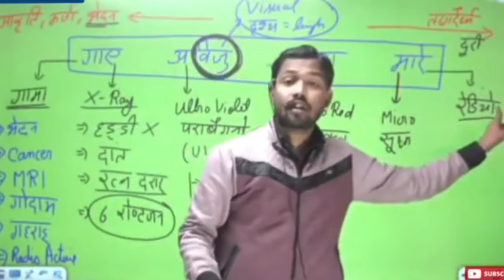Radioactive||Science||By Khan sir Patna. Comedy video,funny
this is not officially channel